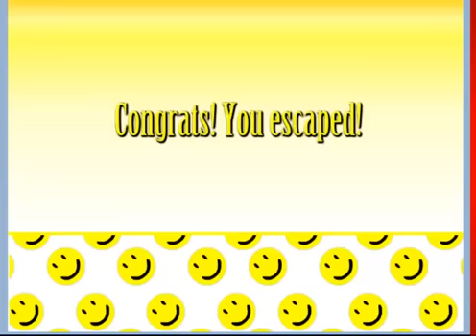WEDDING CAKE ESCAPE WALKTHROUGH-SOLUCION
Juego de Escape por IchWillSpielen